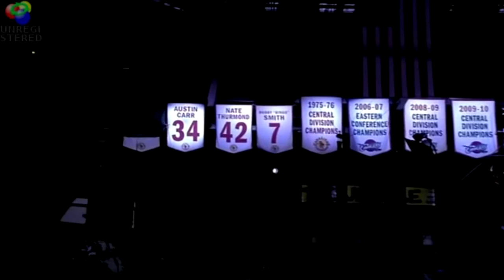Joe Tait appreciation night 4/8/11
Cleveland Cavaliers Joe Tait appreciation night 4/8/11